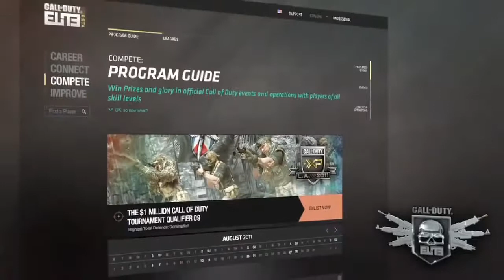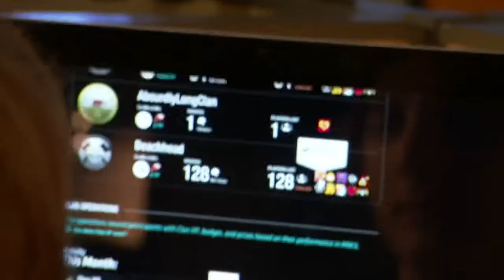Call of Duty Elite Connect BTS Trailer